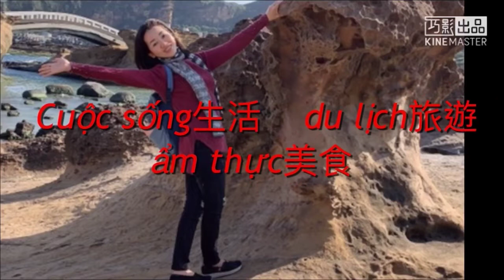Canh khổ qua Đài Loan khổ qua Việt Nam nhồi thịt |苦瓜湯做法｜@Cuocsongaiviet10hienfamily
hôm nay mấy chị em mình rảnh lại tập hợp nấu ăn
nấu món ăn Việt Nam của mình
canh khổ qua nhồi thịt rất là ngon
khổ qua có hai loại Việt Nam và Đài Loan
loại nào ăn cũng ngon hết
hiền cảm ơn cả nhà rất là nhiều đã đăng ký và ủng hộ cho em
今天我們就苦瓜湯
越南的越南口味
真的很好吃大家可以煮吃吃看
謝謝大家幫我訂閱支持
還沒訂閱的人記得幫我訂閱分享出去喔